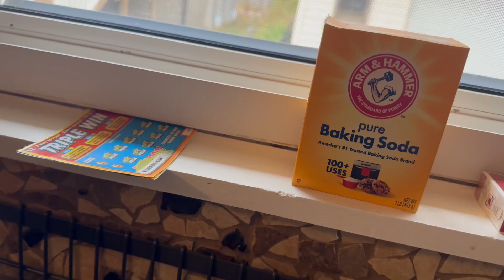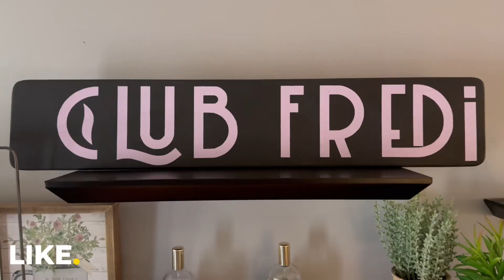No Drama, Just Brunch ft An Easy To Make Bacon, Egg & Cheese Wrap | Cooking Show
Am tired. Didn’t feel like talking too much or stirring the pot, so I fried up some bacon and eggs instead. Enjoy 💙

If you liked this video, you might like this one too!

“How to Get a Woman Pregnant” (Cooking Show)

If you enjoyed this video, “Club Fredi” is all over the internet.